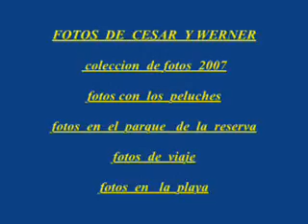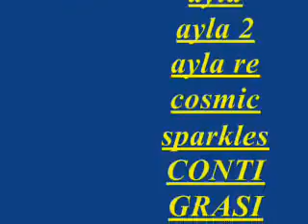werner y diego coleccion de fotos 2007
fotos de diego y werner